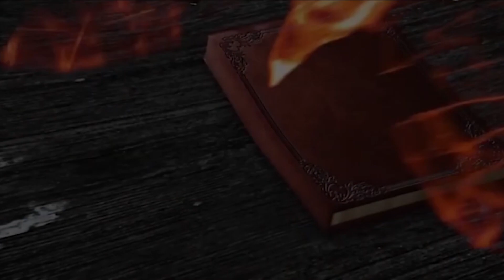გიორგი თურმანიძე - რჩეული თაობა - ქვედა კვირიკეს საჯარო სკოლა